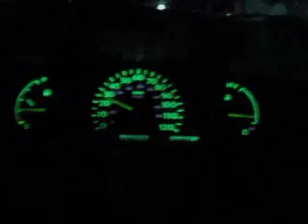Lamar Broussard - They Don't Know [Official Music Video]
new single frm D-Mac album..this iz 4 errybdy..This world iz evil'..watch ya back..
my son savage did tha camera work..we FMB 4eva..
A sample frm (Young Jeezy - I Put That On Everything)